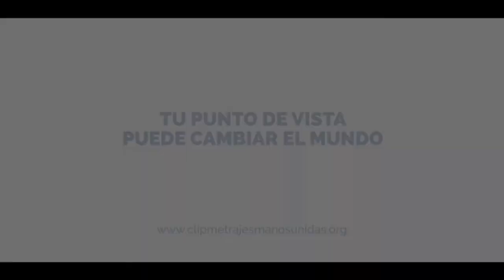Ten cuidado con lo que compras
Este clip pretende alertar y concienciar sobre los envases de muchos artículos que se compran y consumen diariamente. Estos han de reciclarse adecuadamente.
Para proteger el medio ambiente y limitar las consecuencias de nuestros actos sobre los demás, debemos tener presente, ya no solo el reciclado de estos envases, si no también el tipo de envasado que llevan a la hora de comprarlos.

CEIPSO PRÍNCIPES DE ASTURIAS 4º ESO
Festival de Clipmetrajes de Manos Unidas